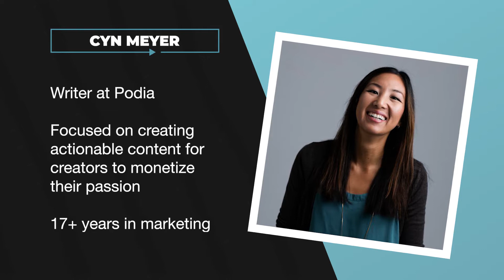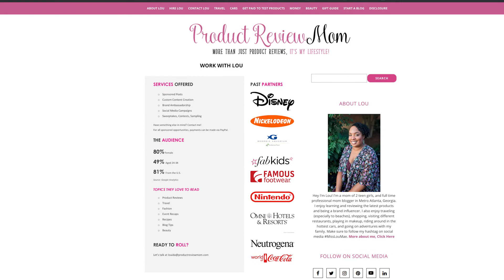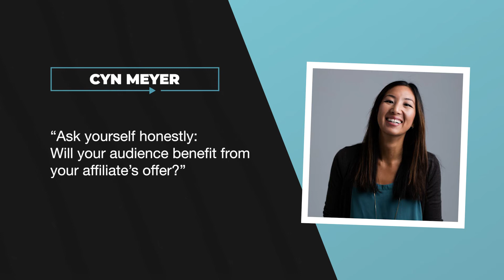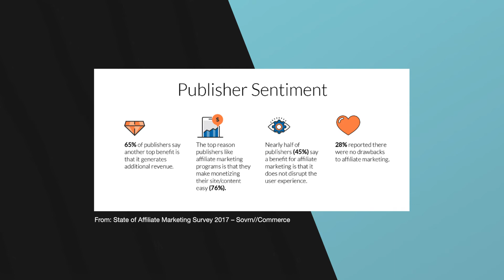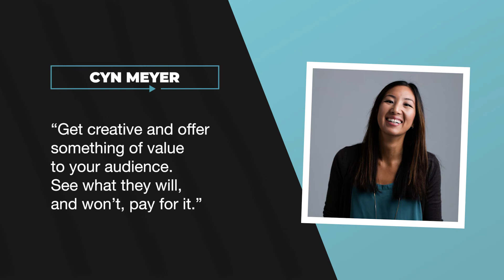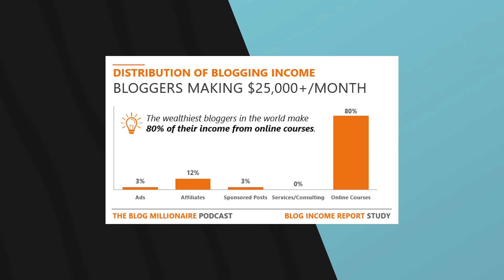How to Earn Six Figures on Your Blog with No Ads - Copyhackers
This video will show you how bloggers can earn six figures without using Google AdSense.

There was a time when AdSense was king of the blog monetization game.

But nowadays you need a TON of traffic to your blog to make a living through AdSense alone.

Like, 20k visitors a DAY.

And Cyn Meyer from Podia is going to show you how.

She’s helped a lot of creators make real money off their passion. And now she’s going to help you, too.

So remember to thank her when you’re diving into your pool of gold coins, Scrooge McDuck style.

Also, really reconsider that idea. It’s a pool full of solid metal, there’s no way you feel good after diving headfirst into that.

Hi, I'm Jo! Welcome to Copyhackers!

Here you'll learn how to get started as a copywriter, how to find clients, how to make it your side hustle and just about everything there is to say about copy.